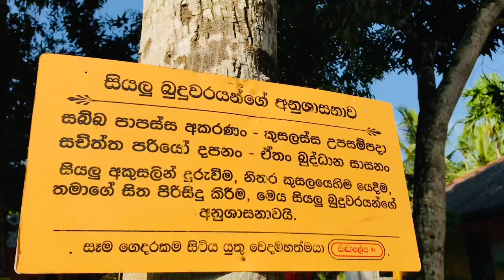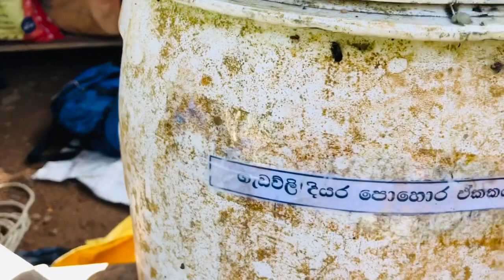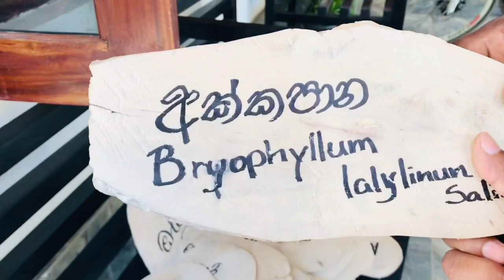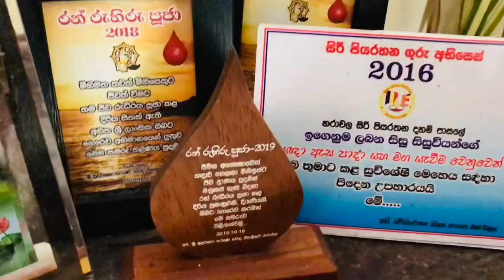නිහඬ ගොවියා ❤️🇱🇰🔥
''අව්‍යාජවූවන්ට මා ප්‍රකෘතියෙනුත් ව්‍යාජ වූවන්ට මා විකෘතියෙනුත් පෙනීසිටිමි."

මානසික මායා ලෝකයක අතරමංව තරඟකාරී ජීවන රටාවක හතිලමින් සදාකාලික නොවන සැනසීමක් සොයන සත්ත්වයින් හට සත්‍ය සෑමවිටම ප්‍රායෝගික යථාර්ථයක් විය යුතුයි. සත්‍ය ගවේෂණය කරන උතුම් සත්පුරුෂයින් වෙනුවෙන් මෙම පරමාර්ථ දේශණා සත්‍යාවබෝධ්‍ය පිණිස උපකාරයක්ම වේවා.

Share The video Your Audience
Like & Give Your FeedBack
Thanks You Staying With Sri Vishwa Buddha

© Copyright Sri vishwa Buddha Media Unit